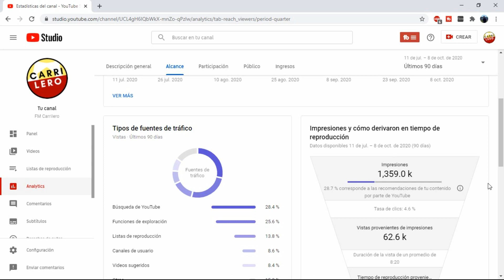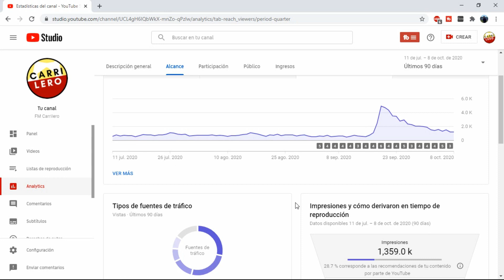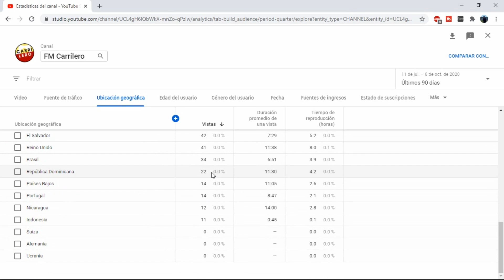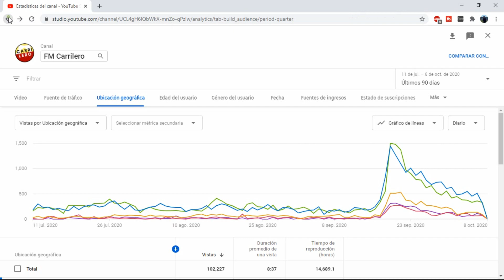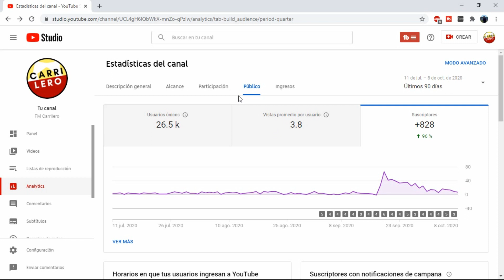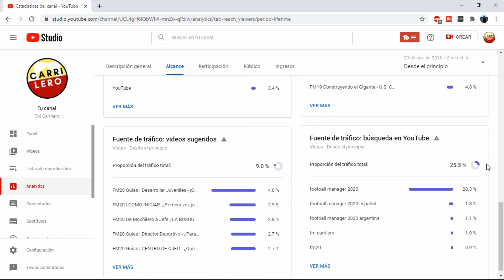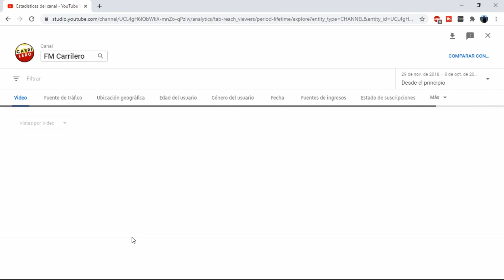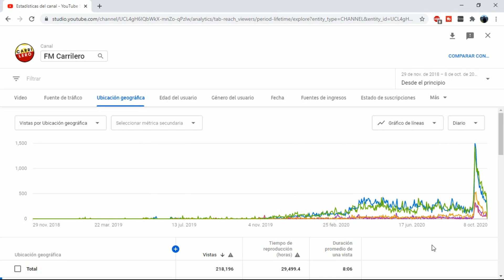Gracias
¡Tambien podes unirte con membresias de YouTube,
busca el botón de 'Unirse' en los videos!

Carrilero.